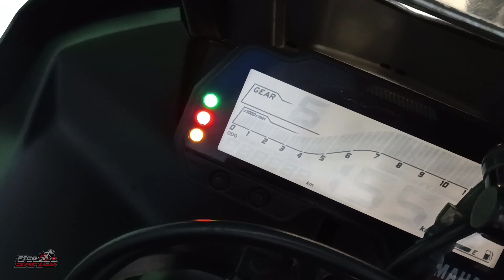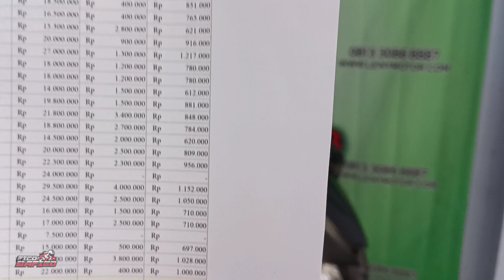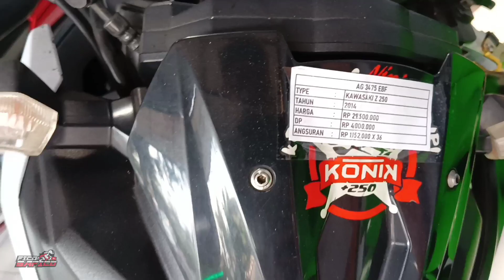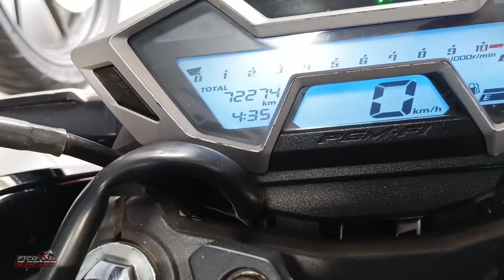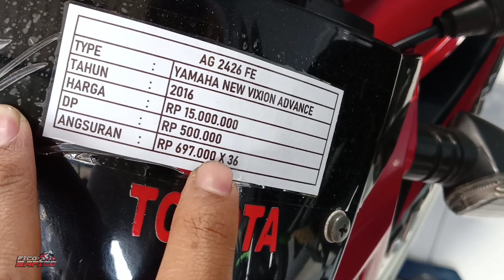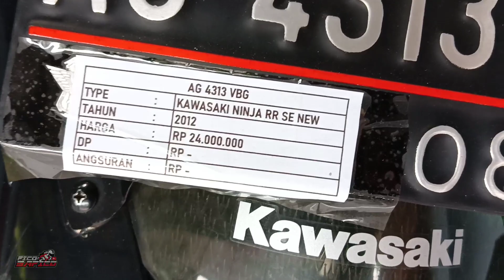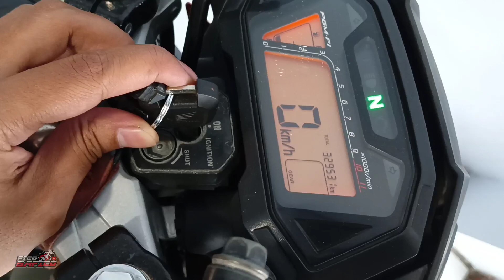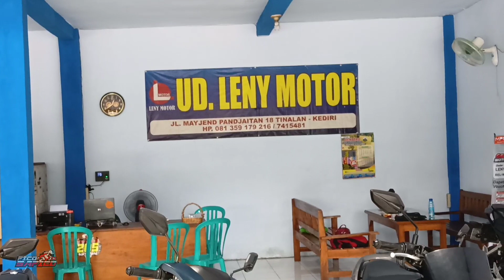HARGA MOKAS R15 V3 2023!! KONDISI ISTIMEWA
INFO LEBIH LANJUT BISA DM INSTAGRAM SAYA DI BAWAH INI

LOKASI
KANTOR PUSAT : JL. KH Agus Salim No.12 Bandar Kidul, Kediri
CABANG NGASEM : JL. Raya Pamenang No.433 Ngasem, Kediri
CABANG TINALAN : JL. Letjen Panjaitan No.18 Tinalan, Kediri